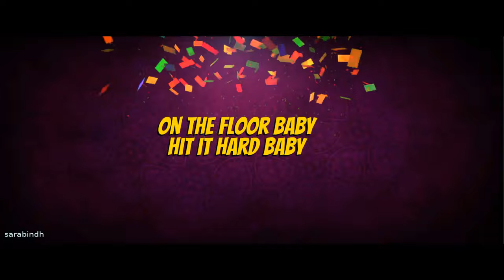Love Action Drama | Kudukku Full Song Lyric|Nivin Pauly, Nayanthara|Vineeth Sreenivasan|Shaan Rahman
Presenting the first song from the most awaited Malayalam Movie 'Love Action Drama' starring Nivin Pauly and Nayanthara along with Vineeth Sreenivasan, Aju Varghese, Basil Joseph among others. Directed by Dhyan Sreenivasan, Music by Shaan Rahman, Cinematography by Jomon T. John and Roby Varghese Raj, Edited by Vivek Harshan, Produced by Visakh Subramaniam and Aju Varghese under the banner of Funtastic Films. Muzik247 is the official Music Partner.

Song: Kudukku
Composed, arranged and programmed by: Shaan Rahman
Sung by: Vineeth Sreenivasan
Lyrics by: Manu Manjith
Mixed and Mastered by Hari Shankar @ My Studio, Kochi
Label: Muzik247

Stream and Listen Love Action Drama Songs on your favorite

This content is Copyrighted to Muzik247. I just take it for doing a lyrical video . I dont doing this for money . Muzik247 please don't report me.
We do not own all the material we're posting on this channel. If you are a copyright owner and want your work to be removed from our channel PLEASE contact us via email  or leave us a personal message here and we will remove your material right away.